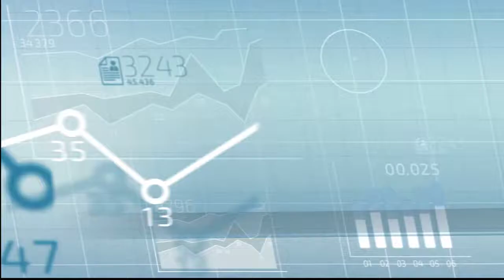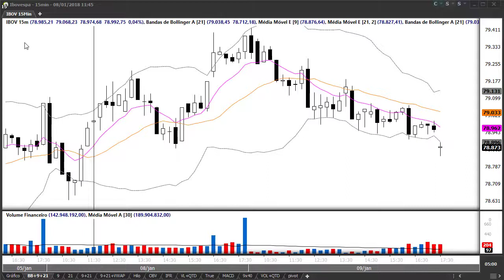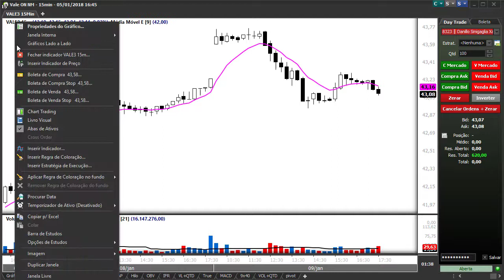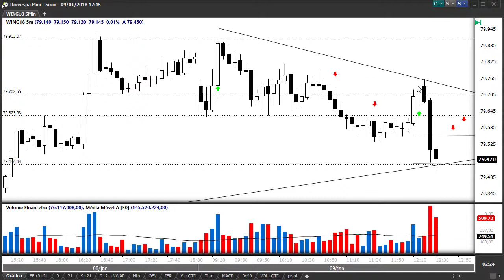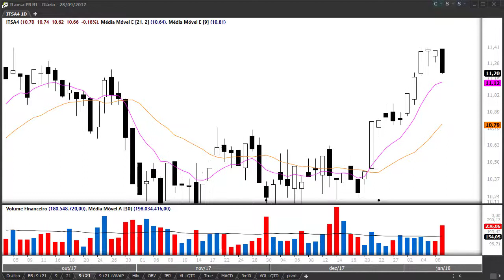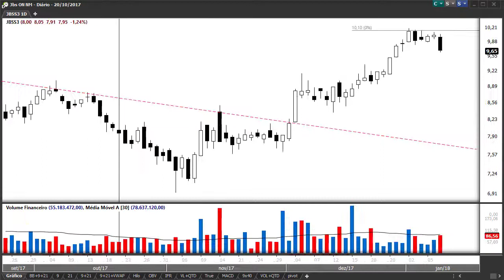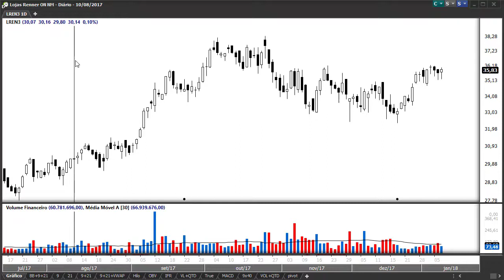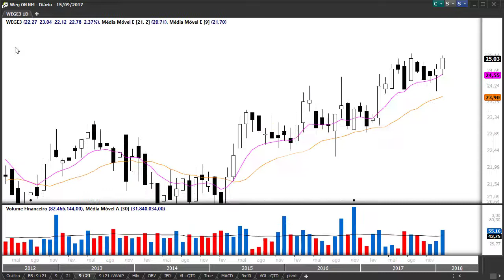Análise do Fechamento do Pregão 09/01/2018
Confira a análise dos principais ativos do mercado e os resultados das nossas recomendações.

1) Este relatório tem como objetivo fornecer informações que possam auxiliar o investidor a tomar sua própria decisão de investimento, não constituindo qualquer tipo de oferta ou solicitação de compra e/ou venda de qualquer produto. As informações contidas neste relatório são consideradas válidas na data de sua divulgação e foram obtidas de fontes públicas. A Capitalizo Consultoria Financeira não se responsabiliza por qualquer decisão tomada pelo cliente com base no presente relatório.
2) O analista responsável pelo conteúdo está indicado acima, é credenciado junto a APIMEC e está obrigado ao cumprimento de todas as regras previstas no Código de Conduta da APIMEC para o Analista de Valores Mobiliários, e o cumprimento da Instrução CVM nº 483/10.
3) O analista deste relatório declara que as recomendações refletem única e exclusivamente suas análises e opiniões pessoais, que foram produzidas de forma independente, inclusive em relação à Capitalizo Consultoria Financeira e que estão sujeitas a modificações sem aviso prévio em decorrência de alterações nas condições de mercado.
4) As informações deste relatório foram obtidas de forma pública, consideradas, fidedignas e de boa-fé na data da publicação. O analista não garante sobre a integridade, confiabilidade, exatidão das informações.
5) As rentabilidades dos instrumentos financeiros podem apresentar variações e seu preço ou valor. Os desempenhos anteriores não são necessariamente indicativos de resultados futuros. A rentabilidade divulgada não é líquida de impostos. As informações presentes neste material são baseadas em simulações e os resultados reais poderão ser significativamente diferentes. O analista se exime da responsabilidade de qualquer prejuízo, direto ou indireto, que venham a ocorrer da utilização deste relatório ou conteúdo.